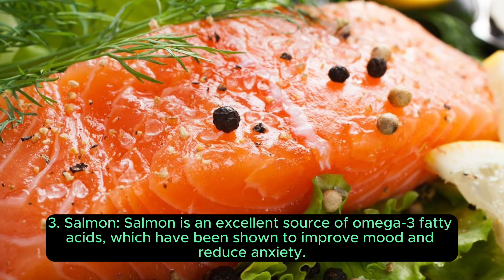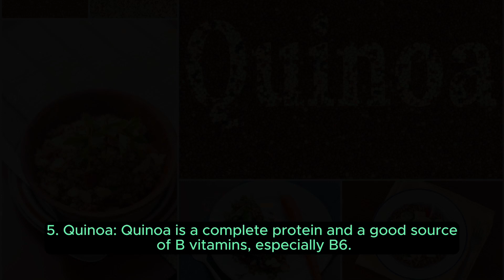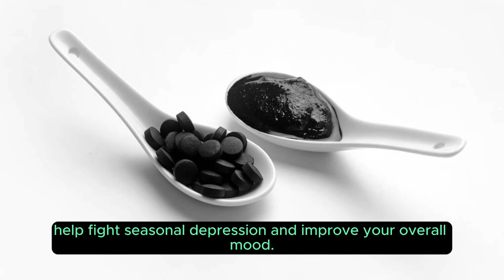Food for the soul: 8 Mood-Boosting Delicacies!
Discover a winter wonderland of mood-boosting foods! 🍲 Dive into this quick YouTube short for a bite-sized guide on combating seasonal depression. From serotonin-rich treats to immune-boosting delights, we've got your winter mood covered. Click now for a cozy journey through the best foods to lift your spirits and make this season brighter! ☕